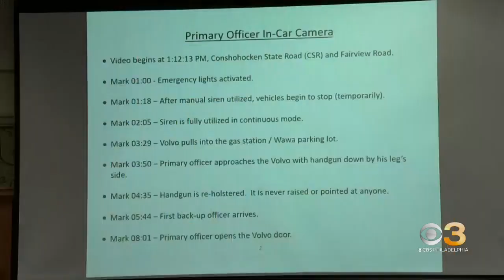Lower Merion police release body cam video of controversial traffic stop